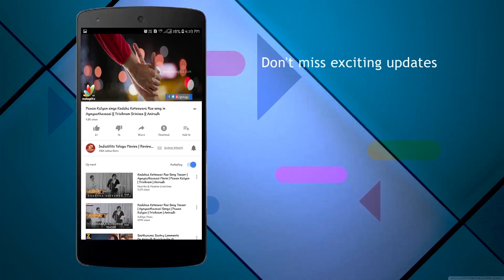పిచ్చోలని పొగడాల్సి వస్తుంది..ఇష్టం లేకపోయినా | Brahmanandam speech at Hasya Nata Brahma title event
T Subbirami Reddy is going to felicitate Brahmanandam with Hasya Nata Brahma title. Watch Brahmi's speech about Ali, some mad people in the industry and more. పిచ్చోలని పొగడాల్సి వస్తుంది..ఇష్టం లేకపోయినా